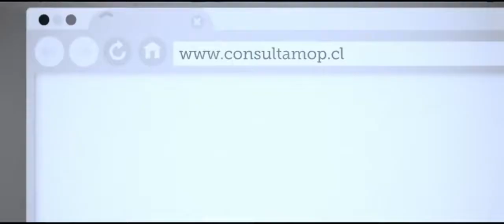who is me DA AGENT New Ugandan Music Video 2018 HD